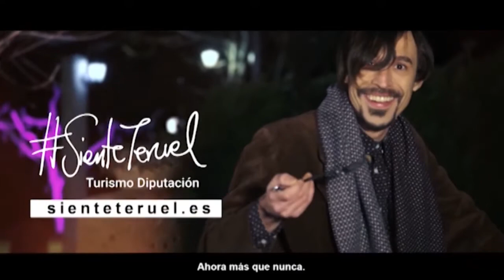El tiempo de Grupo Cadena Media semana del 10/10/2022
Desde el grupo Cadena Media contamos la previsión meteorológica de este lunes a nivel nacional, con desconexión en Calamocha. Una información que cuenta con el impulso de la Diputación Provincial de Teruel.